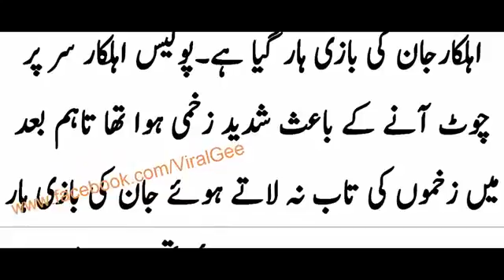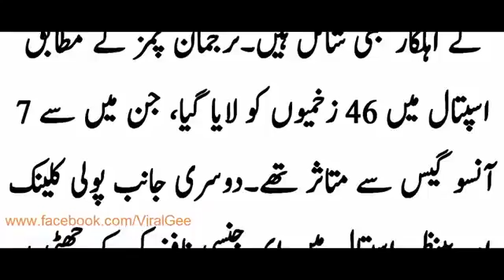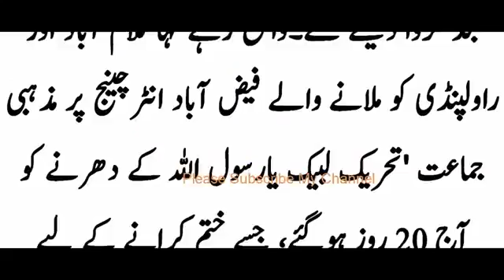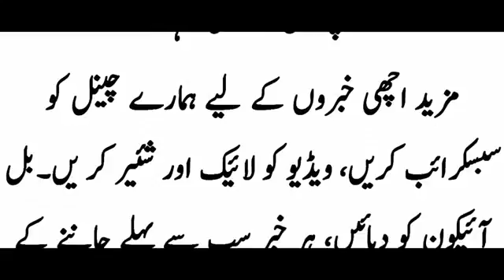26 November 2017